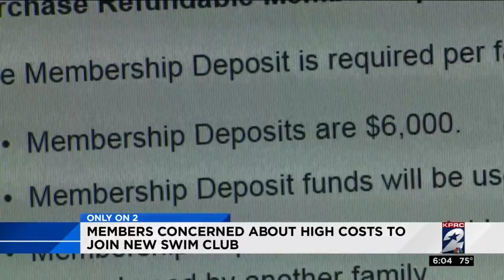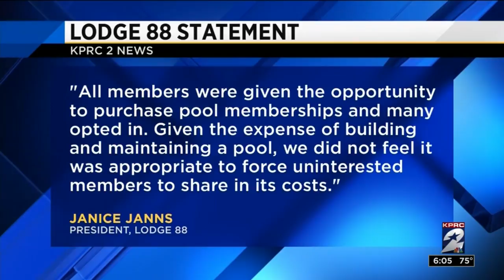Members concered about high costs to join new swim club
In an area that’s tight on space, the idea of having a new pool facility to stretch out in would be welcomed by many. It’s the main reason why SPJST Lodge 88 has proposed reopening its pool, which shut down in the late 1990s, but some members feel that not everyone would be able to use it.